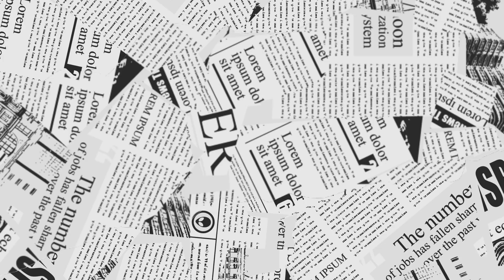찔레꽃/가수 신나 작사ㆍ작곡:김진룡